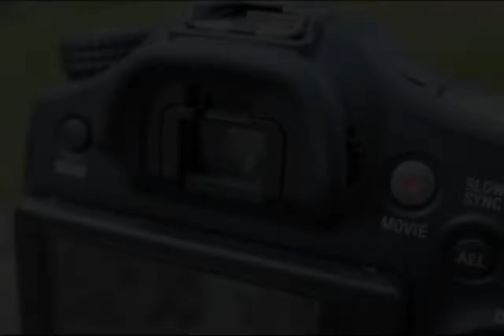Sony A 68 Camera Specifications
Sony A68

The Sony A68 is surprisingly fun for entry-segment DSLRs. It shoots good colours, although the slightly spiked colours convert to traces of oversaturation once you convert RAW files to compressed formats without post-processing. The Sony A68 focuses really fast, and even excels at low light photography, making it a good recommendation in the budget category.